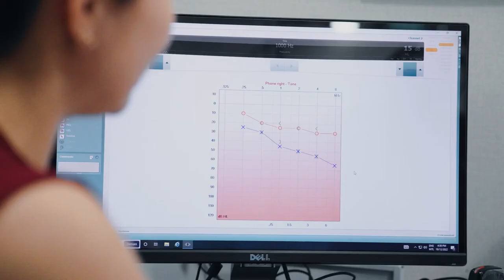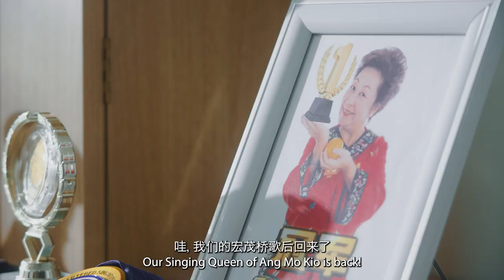Ang Mo Kio 歌后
我们来玩个游戏，猜声响 好好讲！听到的请举手🙋‍♀️🙋‍♂️

不管你是否听得清不清楚, 我们都要跟 “Mother” 学习到 @HearingPartners 定期检查听力。别让听力问题困扰你对音乐的兴趣，也许你就是下一位 Ang Mo Kio 歌后/歌王! 🎤

别拖了，赶快点击以下链接来预约免费听力检测👇🏼

Let’s play a listening game! Raise your hands if you can hear the music 🙌🏼

Regardless of your hearing abilities, we should all learn from “Mother” and go for regular hearing checkups @HearingPartners. Don't let hearing loss hold you back from enjoying music. Who knows, you might just become the next Ang Mo Kio singing star!🤩

Starring -